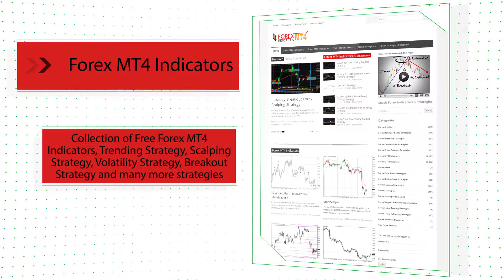NRatio – indicator for MetaTrader 5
Download NRatio – indicator for MetaTrader 5

-About-

Forex Strategies
Forex Indicators
Forex Systems